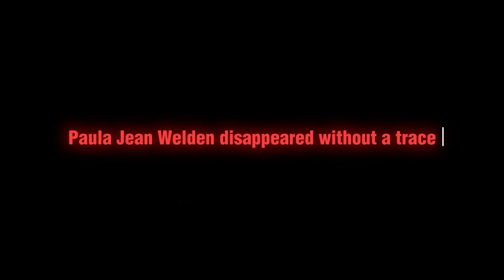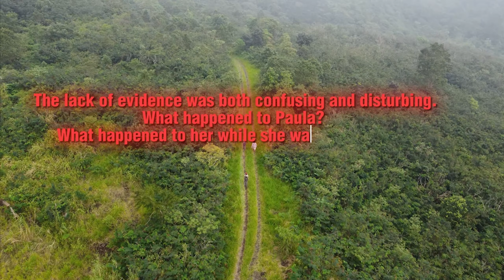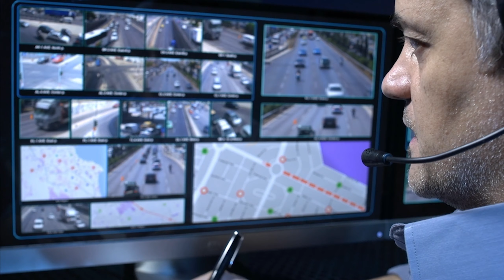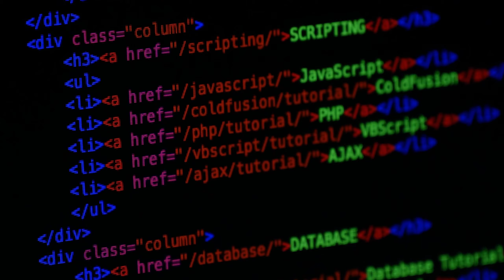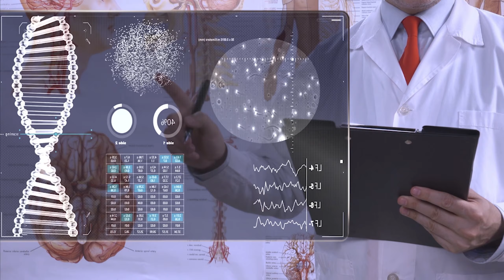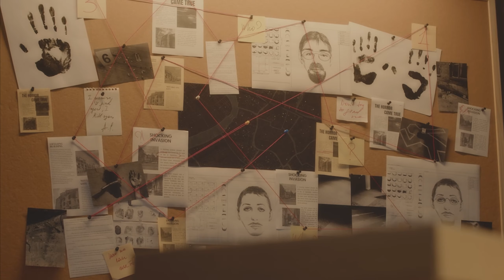How Did Paula Jean Weldon Suddenly Disappear (Documentary)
Exploring the unknown, finding clues, and telling stories. Welcome to 'Unsolved Files', where we dive into history's biggest mysteries & creepy stories.